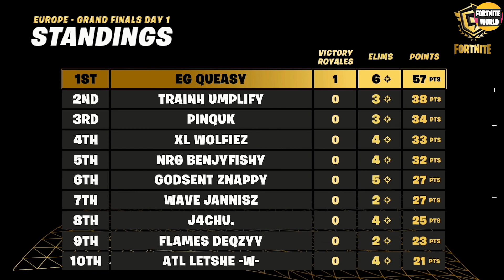Fortnite FNCS Invitational Grand Final EU GAME 1 Highlights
Fortnite FNCS Invitational Grand Final EU Game 1 Highlights. Fortnite EUROPE FNCS invitational

Commentary by Zekimusprime & Sundown & Sanchowest & MonsterDFace